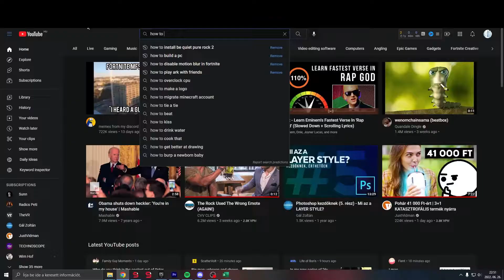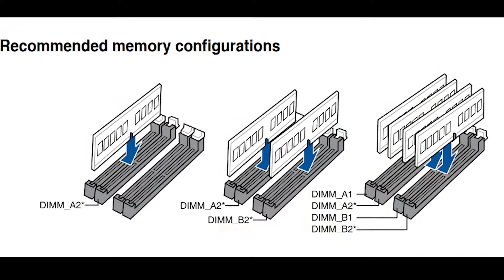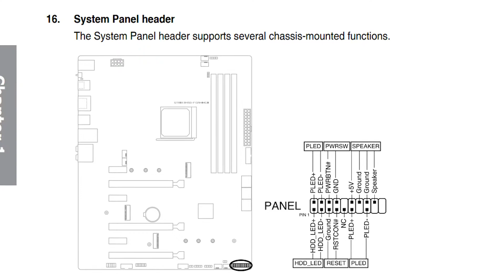Gépépítés részletesen, érthetően | PETI-002 #2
Olvasd el a legelső kommentet mielőtt belekezdesz!
PETI-001 specifikációk:
CPU: AMD Ryzen 5 5600x
GPU: Gigabyte Geforce GTX 1660 6GB OC
RAM: Crucial Ballistix 32GB (2x16GB) DDR4 3000MHz (3200 MHz OC)
SSD: Samsung 980 PRO, 250GB, M.2, PCI-E 4.0
Alaplap: Asus ROG S trix B550-F Gaming
CPU hűtő: SilentiumPC Fera 3
Hátsó ház hűtő: Noctua NF-F12 industrialPPC-3000 PWM 120mm
Első és felső ház hűtő (3x): SilentiumPC Stella HP RGB 120 PWM hűtő ventilátor 12cm
Gépház: Fractal Design Meshify C
Tápegység: SilentiumPC Supremo FM2 750W 80+ Gold

PETI-002 specifikációk:
- CPU hűtő - Be Quiet! Pure Rock 2 Black
- Első házhűtés - SilentiumPC Sigma HP Corona RGB Kit hűtő ventilátor csomag 12cm (3db)